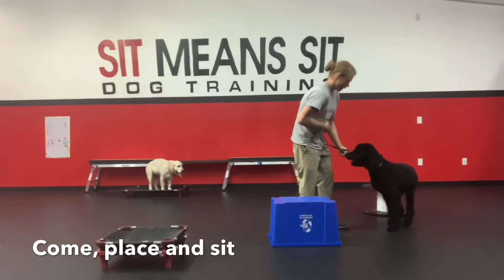“McGee” the pulling golden doodle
Check out McGees progress during his board and Train at Sit Means Sit.